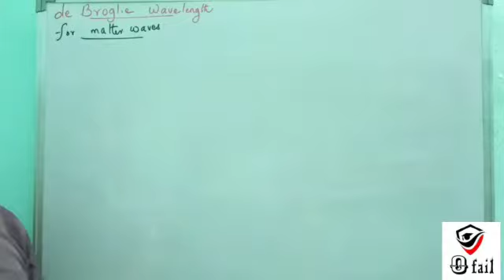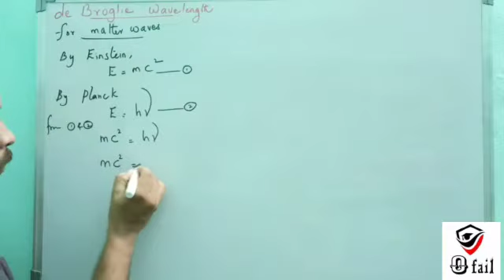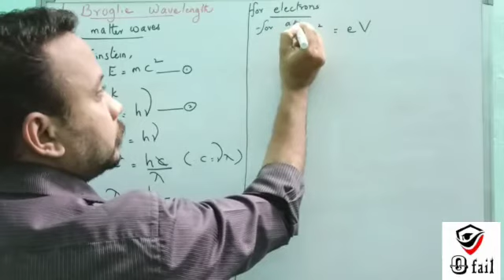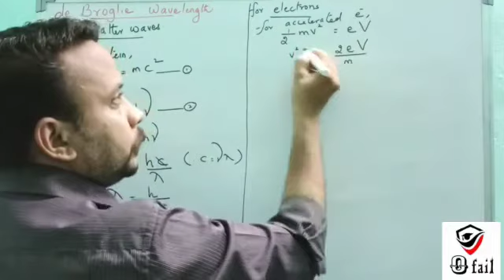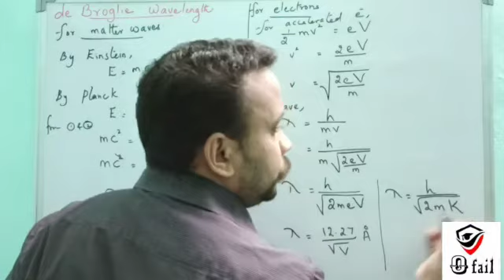DE - BROGLIE WAVE LENGTH | UNIT -7 | STD XII